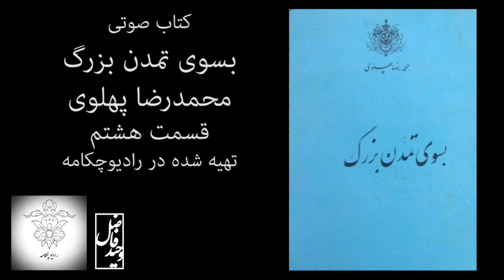کتاب صوتی "به سوی تمدن بزرگ" نوشته محمدرضا پهلوی. قسمت هشتم از هفده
به سوی تمدن بزرگ عنوانی است که محمدرضا شاه پهلوی در نوروز سال ۱۳۵۵ از آن برای اشاره به پیشرفت‌های جاری و برنامه‌های آینده ایران استفاده کرد و برنامه‌ها و آرمان‌های خود را برای ایران و مردم ایران در کتاب به سوی تمدن بزرگ تصویر کرد. این کتاب در سال ۲۵۳۶ شاهنشاهی (1977)  به چاپ رسیده‌است. در گفتمان تمدن بزرگ، شاه علاوه بر توصیف پیشرفت‌های کشور در طول ۱۵ سال پس از انقلاب سفید، به بیان چشم‌انداز خود برای تبدیل ایران از یک کشور عقب‌مانده به یک کشور پیشرفته پرداخت که با اجرای برنامه عمرانی ششم درهای تمدن بزرگ برای ایرانیان گشوده خواهد شد.
بی گمان آگاهی از تاریخ، آن هم از نوشته های معتبر و بی واسطه، به روشن شدن زوایای تاریک کمک شایان میکند. روخوانی از کتاب کمیاب "به سوی تمدن بزرگ" به معنی و منظور تایید و یا تبلیغ نبوده و تنها در راستای هدف گسترش آگاهی است. این کتاب بدون کم و کاست روخوانی شده و سعی شده است تمامی واژگان عینا خوانده شود. رادیوچکامه